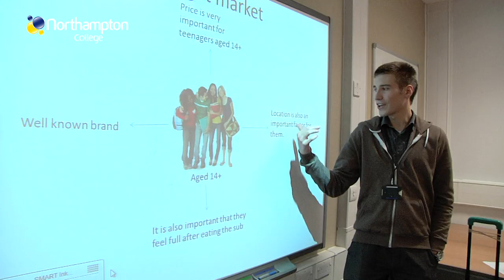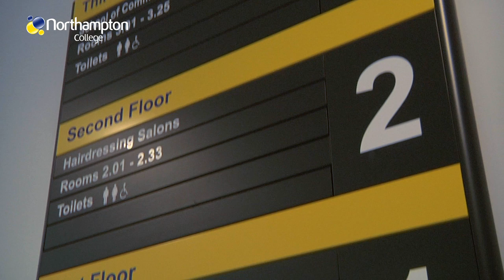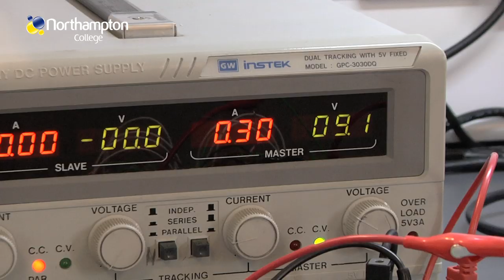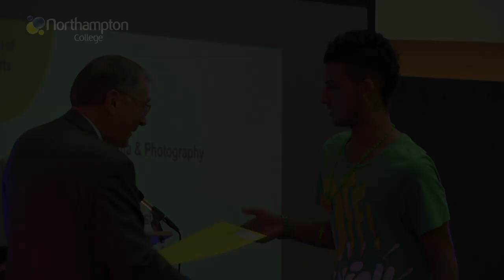Northampton College Extended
This is our official promo video. It showcases what Northampton College has to offer and it celebrates our students' talent. Thinking about studying with us?